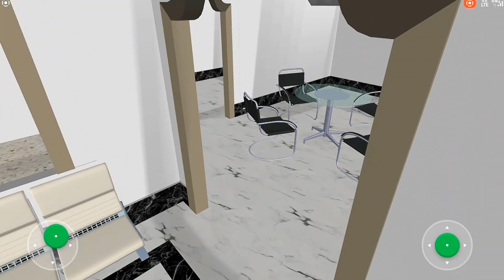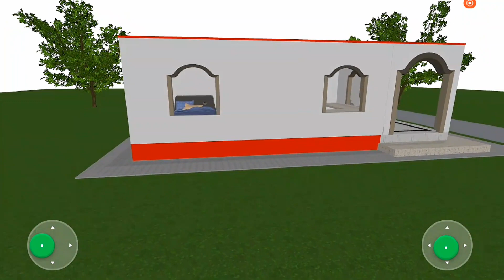mobile से घर का नक्शा कैसे बनाएं || apne Ghar ka naksha mobile se kaise banaye 3d me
mobile se ghar ka 3d naksha kaise banaen
mobile se 3d ghar kaise banaen
mobile se ghar ka 3d naksha kaise banaye
mobile me 3d house kaise banaye
mobile me 3d home kaise banaye
how to make video in planner 5d
planner 5d tutorial hindi
planner 5d tutorial tamil
planner 5d tutorial phone
planner 5d upload picture
phone se ghar kunda kaise banta hai,
mobile se ghar ka naksha kaise banate hain,
phone se ghar kaise banta hai,
phone se ghar kaise banate hain,
mobile ka ghar kaise banta hai,
phone se diwali ghar kaise banate hain
Mobile se ghar ka 3d naksha kaise banaye | Mobile se ghar ka 3d design kaise banaye

Mobile se ghar ka 3d design kaise banaye,
Mobile se apne ghar ka 3d naksha kaise banaye, Mobile se ghar ka 3d naksha kaise banta hai,
Mobile se ghar ka 3d design kaise banta hai,
Mobile se ghar ka 3d design banane ka tarika,
Mobile se ghar ka 3d naksha banane ka tarika,
Mobile se ghar ka 3d naksha kaise Banega,
Mobile se ghar ka 3d design kaise Banega,
Ghar ka 3d naksha kaise banaye,
Ghar ka 3d design kaise banaye, Ghar ka 3d naksha

मोबाइल में घर का नक्शा कैसे बनाएं |
ghar ka naksha |  मकान का नक्शा कैसे बनाएं
मोबाइल में घर का नक्शा कैसे बनाएं . How to make house plans in mobile by using android app. Ghar ka naksha mobile mein Kaise banaye.  घर का नक्शा. Mobile से घर का नक्शा कैसे बनाये?
mobile se ghar ka naksha kaise banaye
मकान का नक्शा कैसे बनाएं
ghar ka naksha kaise banaye
ghar ka naksha kaise banaye app

Mobile से घर का नक्शा कैसे बनाये? || How to design a house from mobile? || Planner 5d || 5d
ghar ka naksha Kaise banaye - how to make create home map on Android app
ghar ka naksha Kaise banaye || home map design on mobile phone || 24✖45
घर का मैप कैसे बनाये || 25x40 Ghar Ka Naksha Kaise Banaye || How to Draw House Plan
Make your home design by Android App.एंड्रॉइड मोबाइल एप्प से घर का नक्शा बनाना सीखें।
How to get Free House Plan on Mobile App? Nakshamart App | घर का नक्शा - 2D, 3D, Elevation |
Create a home map from mobile in hindi || ghar ka naksha mobile se kaise banaye ||
GHAR KA DESIGN APNE MOBILE PAR  | मोबाइल से घर का नकशा  | ANDROID Mobile App for DESIGNERS  Ep-02
House Map |  घर  का 3D नक्शा  कैसे  बनाये  || Makan Ka Naksha | 3d House Drawing || Sketchup 3D 2021
Gar Ka Map Mobile Me Kaise Banaye|Top 7 App Create 3D Design Home|Gar Ka Naksha|5d planner|Chandnxt
मोबाइल में घर का नक्शा कैसे बनाएं | ghar ka naksha |  मकान का नक्शा कैसे बनाएं
गजब का घर 3 लाख में बनाने का तरीका | low cost house construction methods in india | 3 lakh me ghar..
घर का नकशा बनाओ घर बैठे | How To Make 3D Home Desing in Mobile  | Creat Your Home Plan Easily
Ghar ka naksha apne phone mein kaise banaye//how to make house map in mobile in hindi 2019
Apne Home ki Design  3d me kaise kre। phone se 3d design house modeling by help and learn
Floor Plan Creator in Mobile | Plan - 1 | MechEngi
How to Make Home Design By Planner 5D Android App
मकान बनाने से ‌पहले इस ऐप से बनाए शानदार नक्शा 2020 / House planning / Best App For Map
गजब का घर 2 लाख में कैसे बचाएं | low budget house construction cost | house cost in India

ghar ka naksha, home design
makan ka naksha kaise banaye
planner 5d, how to make 3d house design in mobile
mobile से घर का नक्शा कैसे बनाये?
planner 5d tutorial
planner 5d home and interior design
interior design
home plan
home design 3d
naksha, 3d home design
home design app
mobile app se ghar ka naksha kaise banaye
ghar ka naksha kaise banaen
planner 5d ideas, small house design
ghar ka map kaise banaye
how to make house plan in mobile
ghar ka naksha banane ka tarika
ghar kaise banaye
ghar ka design kaise banaye
how to make house map in mobile
how to design a house from mobile?
5d planner home design android
5d planner tutorial
5d planner home design
how to design a house plan
home & interior design creat
planner 5d - home & interior design creator